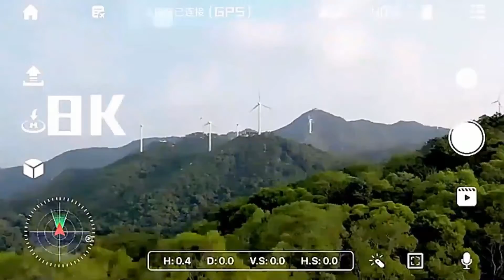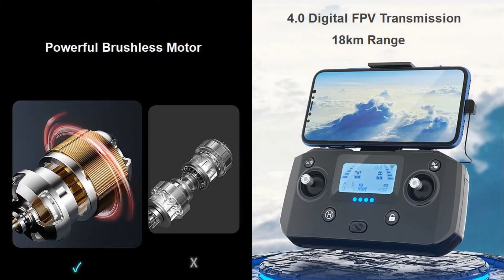S806 Pro MAX 3-Axis Gimbal 8K Long Range Drone – Flight Test !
Flight Test (by factory) of S806 Pro MAX 3-Axis Gimbal 8K Long Range Drone with 45min flight time and 15km flight range for beginners. Please refer to below Ad